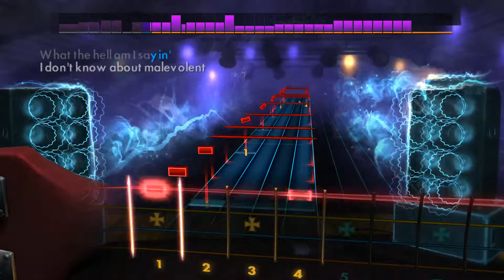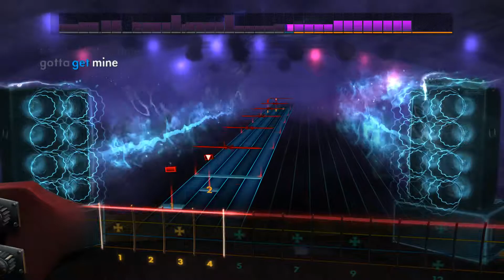Slipknot - (SIC) | Rocksmith 2014 CDLC Bass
Unlike the last guy to upload (SIC) on bass with Rocksmith, I actually have heavy strings to make this song sound good... so here ya go.

Bass: Ibanez GRS200SM
Strings: Rotosound SH77 Steve Harris Signature Flat Wound Bass Strings, 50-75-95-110